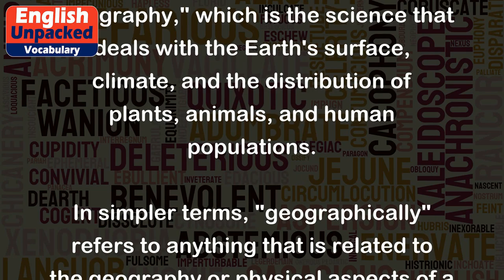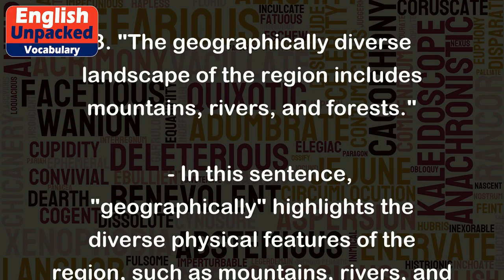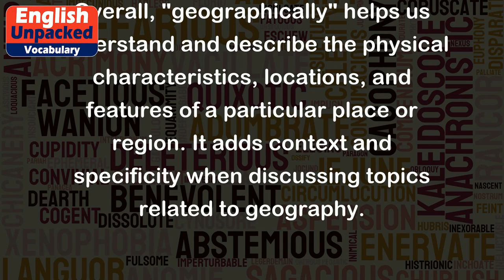Geographically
"Geographically" is an adverb that relates to the study or description of the physical features and characteristics of a specific location or region. It is derived from the noun "geography," which is the science that deals with the Earth's surface, climate, and the distribution of plants, animals, and human populations.
In simpler terms, "geographically" refers to anything that is related to the geography or physical aspects of a place. It helps us understand and describe the specific location, topography, climate, or natural features of a particular area.
Here are a few examples of how "geographically" can be used in sentences:
1. "Geographically, Australia is located in the southern hemisphere."
   - This sentence explains that Australia's location is related to its geography, specifically its position in the southern part of the Earth.
2. "The country's population is geographically dispersed across various regions."
   - Here, "geographically" indicates that the population is spread out or distributed in different areas based on their physical location.
3. "The geographically diverse landscape of the region includes mountains, rivers, and forests."
   - In this sentence, "geographically" highlights the diverse physical features of the region, such as mountains, rivers, and forests.
4. "The geographically isolated island can only be reached by boat or plane."
   - This example shows that the island is physically separated from the mainland and can only be accessed through specific modes of transportation.
Overall, "geographically" helps us understand and describe the physical characteristics, locations, and features of a particular place or region. It adds context and specificity when discussing topics related to geography.